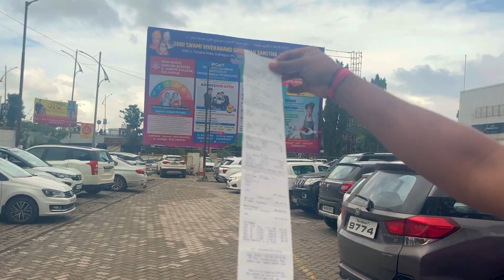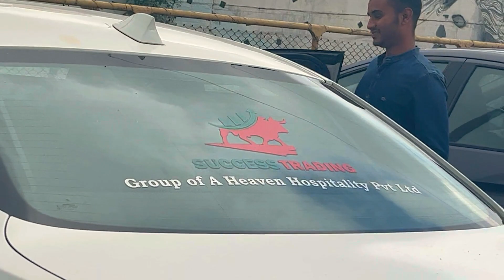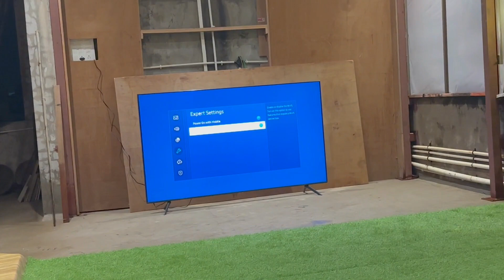Bought LED for Terrace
TO JOIN DISCORD SERVER - 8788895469

HOW TO JOIN OUR OPTION SELLING TELEGRAM CHANNEL ?